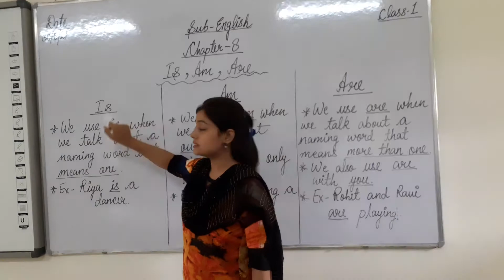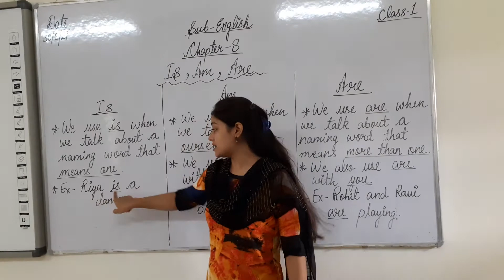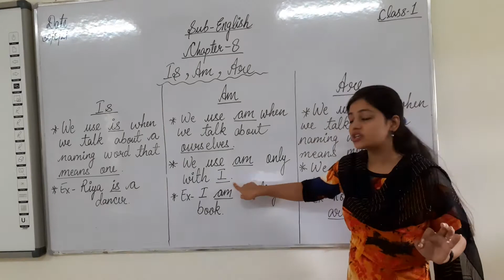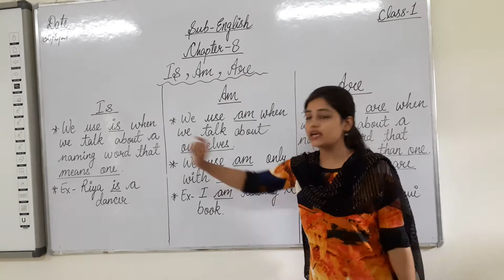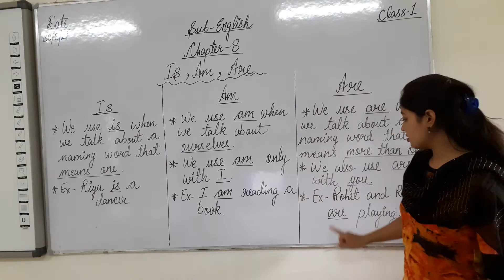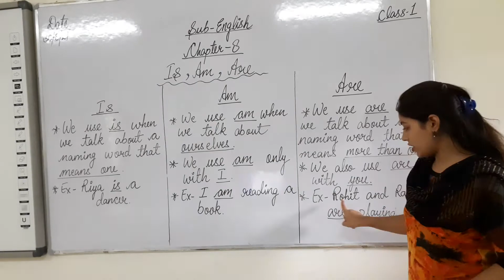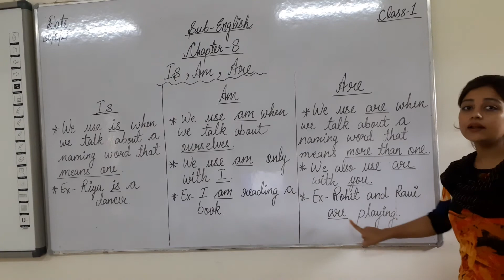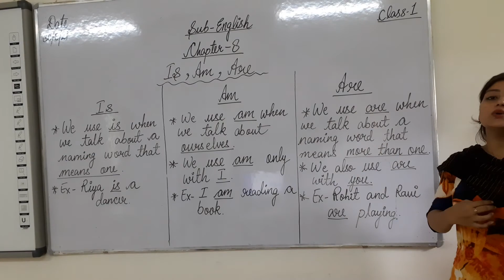1 B - English - 30 Aug 21